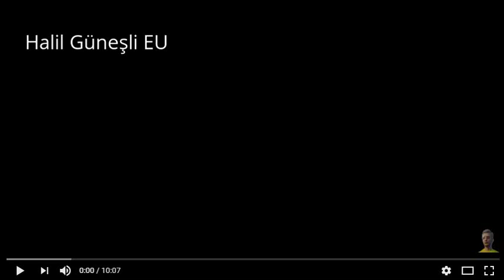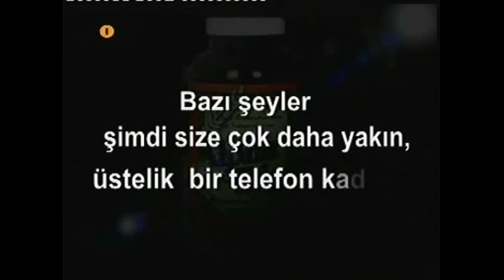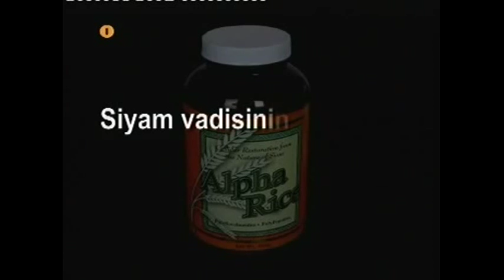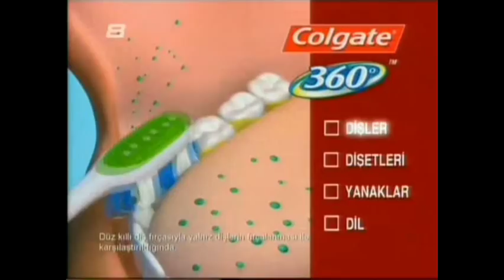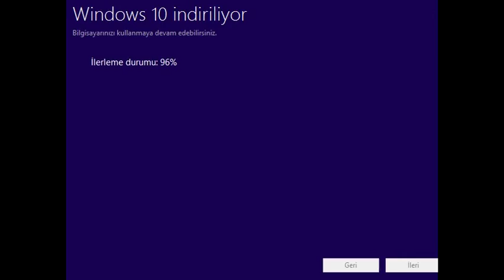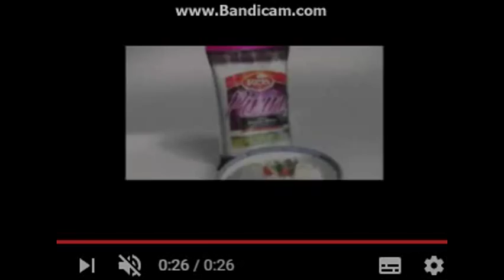Halil Güneşli EU - Reklam Kuşağı (17 Mart 2017)